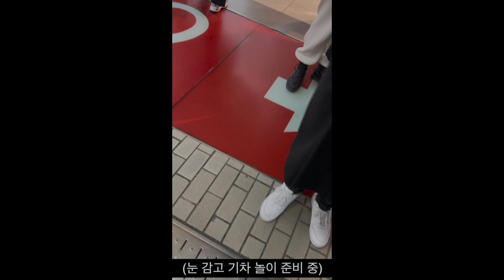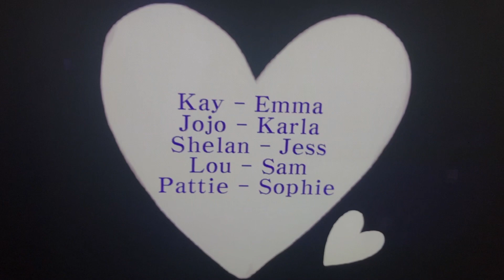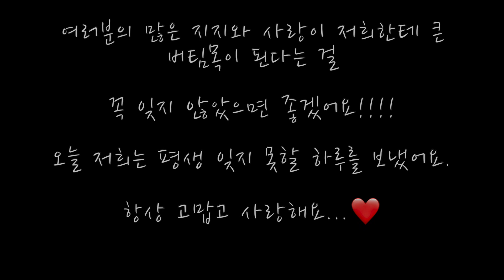2Z 데뷔 2주년 기념 전광판 서프라이즈🎊 (ENG)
The part where the English caption is not perfect. Please understand.🙏🏻

Main Vocal              :  호진(HOJIN)
Guitar & SubVocal  :  지섭(JISEOB)
Bass                         :  정현(JungHyun)
Drums                      :  범준(BUMJUN)
DJ                             :  주논(ZUNON)